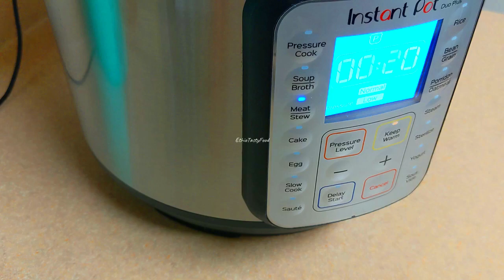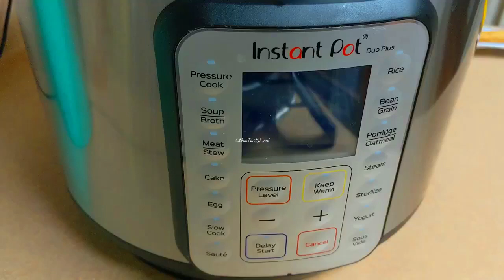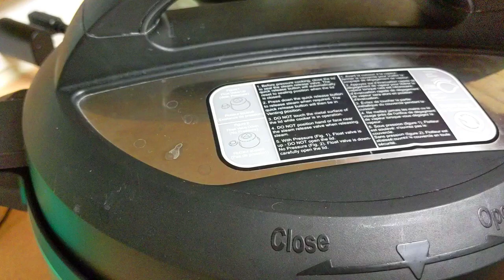ምርጥ እሩዝ በፍየል ሥጋ አሰራር || ሩዝ በሥጋ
እሩዝ በፍየል ሥጋውን ለመራት  የተጠቀምኳቸው
* እሩዝ
* የፍየል ሥጋ
* ቀይ ሽንኩት
* አብሮ የተፈጨ ነጭሽንኩርትና ዝንጅብል
* ቲማቲም
* ዘይት
* ቅመም
* ጨው